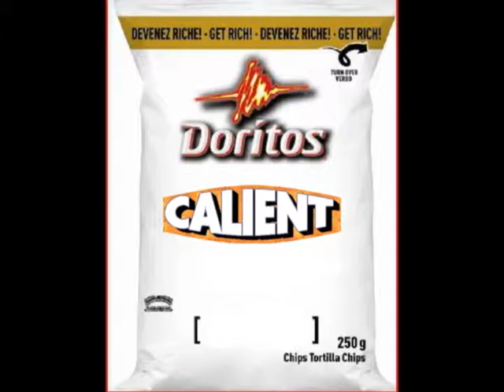Doritos Caliente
Well this is about the 10th time I have tried to submit my entry.  Keeps hanging on please be patient it may take a minute to upload!.  Hoping it works this time